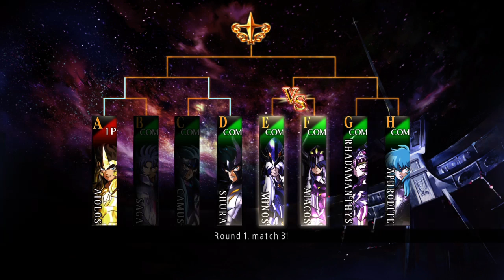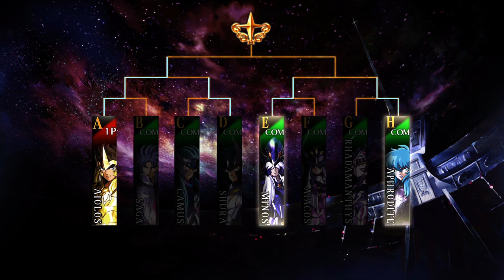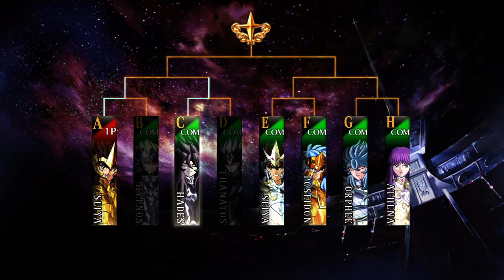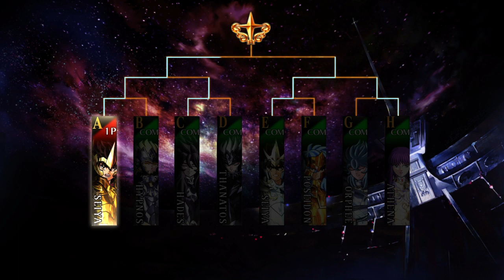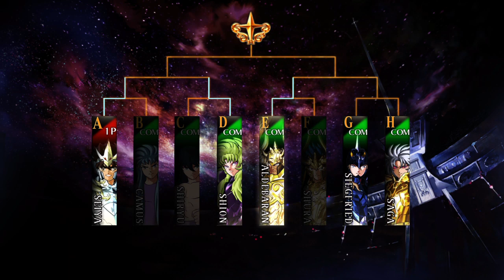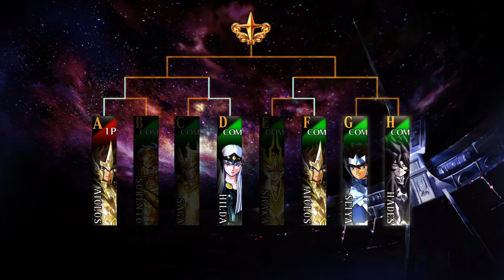Saint Seiya: Season of the Sagittarius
Added more for Sagittarius Season cuz Seiya. This will be Zodiac based so next will be Excalibur Excellence Capricorn Shura